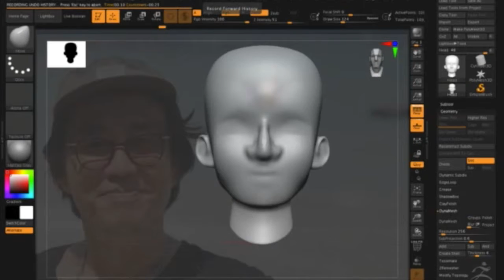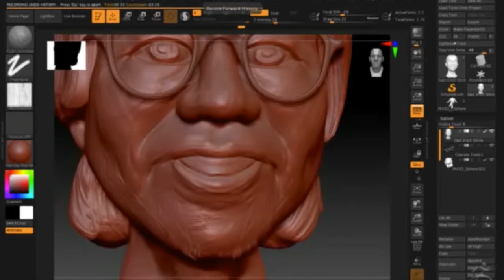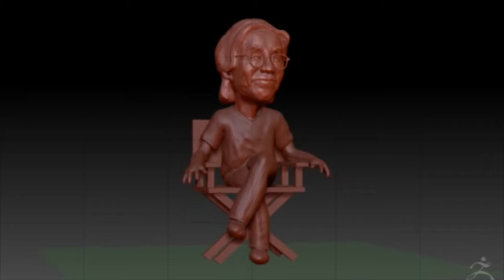Oz Director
Zbrush Digital Sculpting